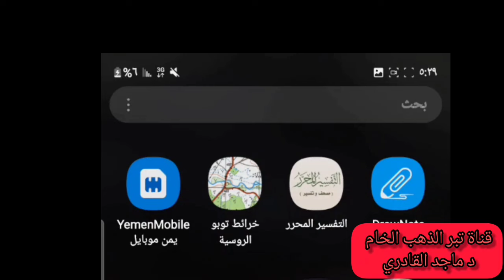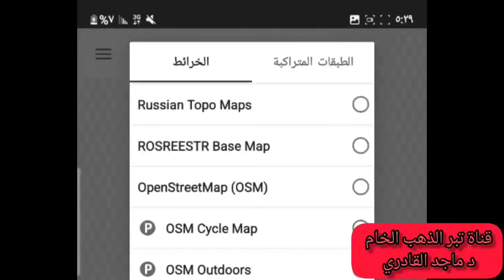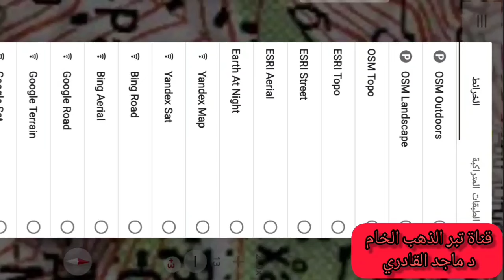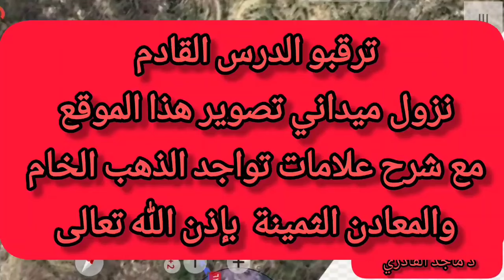طريقة الكشف عن مواقع وعروق الذهب الخام بإستخدام برنامج خرائط توبو الروسي، مواقع تواجد تبر الذهب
طريقة استخدام برنامج خرائط توبو الروسية للكشف وتحديد مواقع تواجد الذهب الخام والمعادن الثمينة بالإضافة إلى إمكانية استخدام هذا البرنامج للكشف عن المواقع الاثرية وأماكن تواجد المياة الجوفية .د ماجد القادري